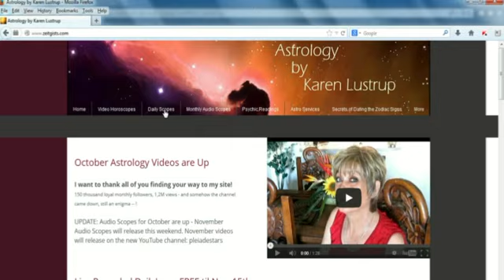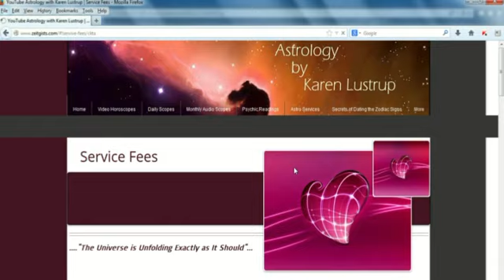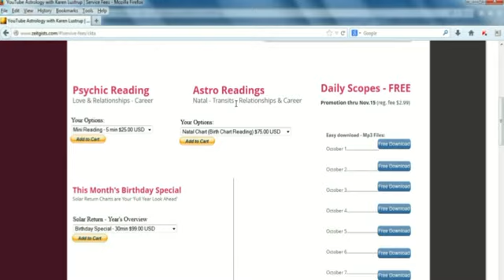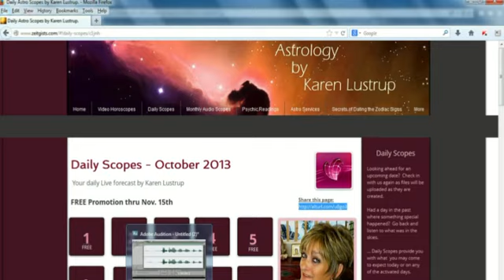LIBRA November Video Forecast 2013 - Karen Lustrup